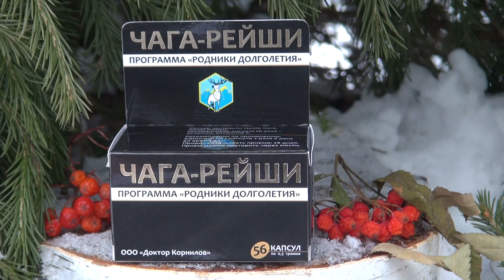ЧАГА-РЕЙШИ || Растительное онкопротекторное средство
Оказывает успокаивающее действие на центральную нервную систему, способствует выведению токсинов из организма, улучшает и усиливает работу сердца, снижает уровень холестерина в крови и артериальное давление, повышает иммунитет, улучшает функцию печени. Заказать Чагу-Рейши можно в нашем интернет-магазине